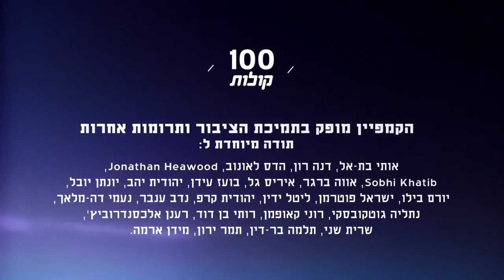כות'ר אבו חמאד מדריג'את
כות'ר היא מורה לערבית לכיתות ה'-ו'. היא מספרת על הימים בהם היתה צריכה לקחת את תלמידיה למקלט, בזמן אזעקות צוק איתן, על ההתמודדות עם שאלות תלמידיה ועל המציאות של ערביי ישראל. פרויקט 100 קולות - פלסטיניות ופלסטינים אזרחי ישראל מספרים על עצמם, דעותיהם וחוויותיהם.